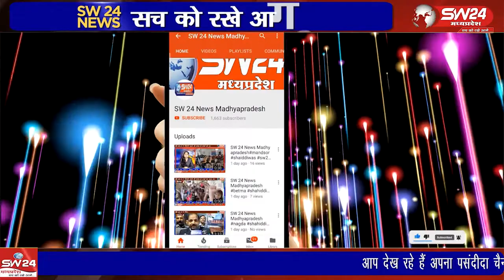औद्योगिक क्षेत्र के पुलिस अनुभाग थाना बगदून पीथमपुर के नवीन थाना भवन का भूमि पूजन, संपन्न हुआ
औद्योगिक क्षेत्र के पुलिस अनुभाग थाना बगदून पीथमपुर के नवीन थाना भवन का भूमि पूजन, सेक्टर नंबर 1 के आईएसओ प्रमाणीकरण और नगर पुलिस अधीक्षक कार्यालय का उद्घाटन कार्यक्रम आज संपन्न हुआ। पिथमपुर से संजय सोनगरा की रिपोर्ट।